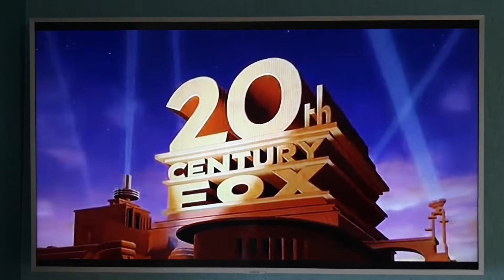20th Century Fox (Chasing Papi 2003 Variant)